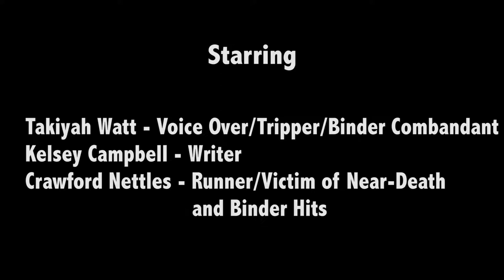The Crutch (A 100-Word Film)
This is a film I made as a group project for a budget of five dollars with a wonderful crew of two other people (You will see their names a bunch in the credits and in the film itself.) The whole film consists of a voice over that consists of exactly 100 words played over footage we shot. We hope you enjoy.